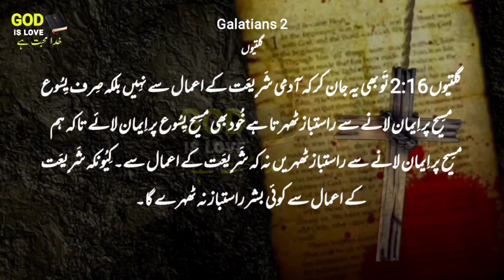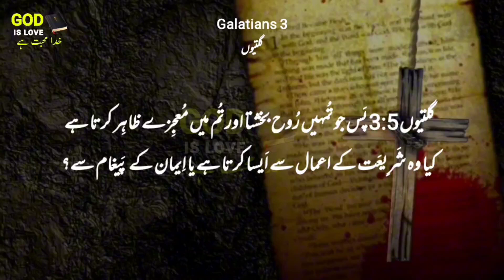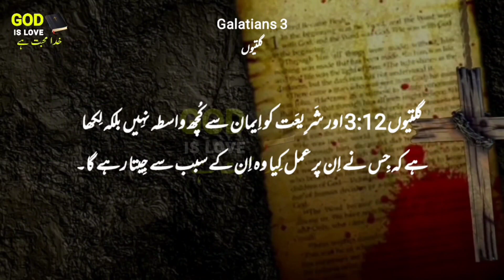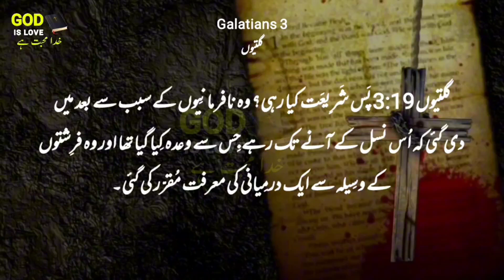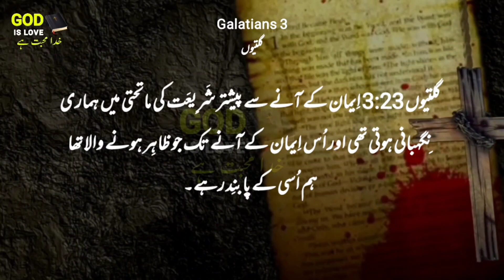Galatians chapter 1' 2 And 3 | Urdu bible reading | گلتیوں | Latest Christian song | Geet aur zaboor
Galatians chapter 1 '2 And 3  Urdu bible reading online  گلتیوں Latest Christian song  Geet aur zaboor